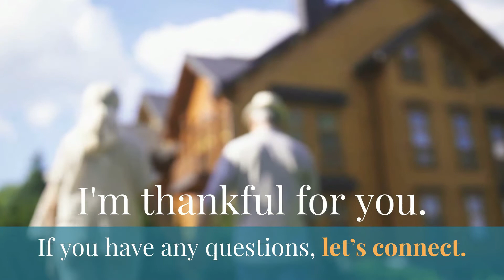Thank You for Trusting Me as Your Real Estate Advisor This Year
Thank You for Trusting Me as Your Real Estate Advisor!
Thank you to all of my clients, family and friends for giving me the opportunity to help you through the process of buying or selling a home. Let’s connect if you have any questions.